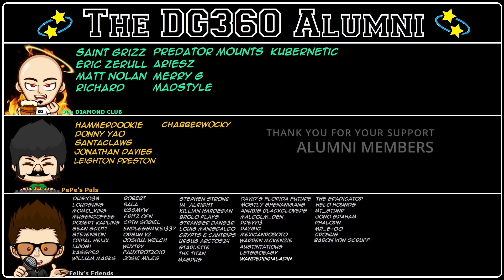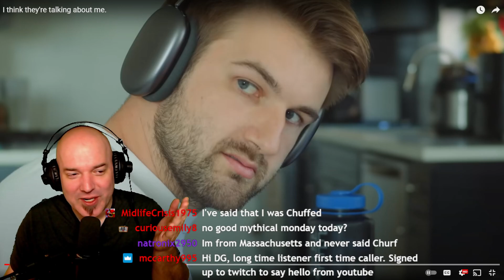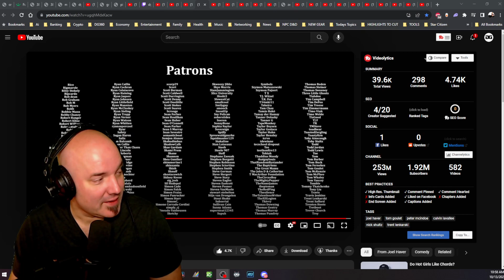I Think they're talking about me | DG REACTS to JOEL HAVER